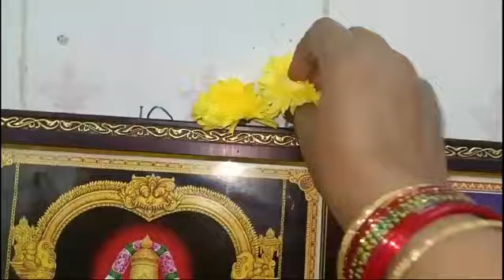లక్ష్మి దేవి అనుగ్రహం కోసం శుక్రవారం ఇలా చేయండి,guntupallivijaya , intelugu,#2024